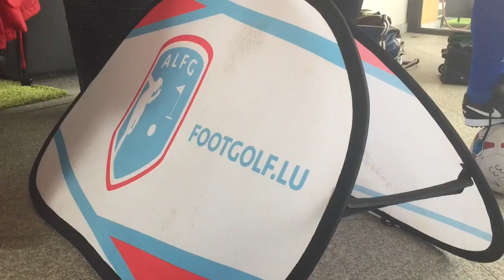Footgolf Luxembourg Open - WorldTour 2017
PREISCH/LUXEMBOURG - En organisant une épreuve du WorldTour à Preisch, l'Association Luxembourgeoise de Footgolf fait entrer la discipline dans une nouvelle dimension.